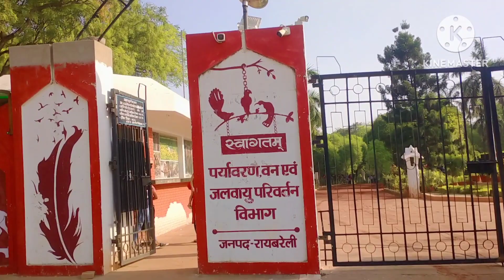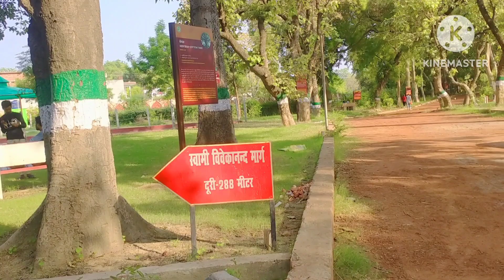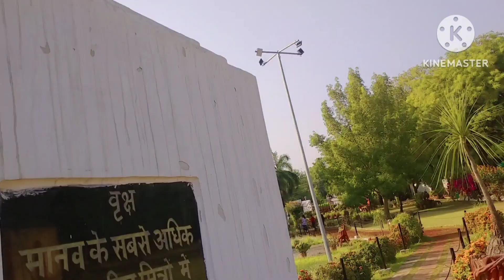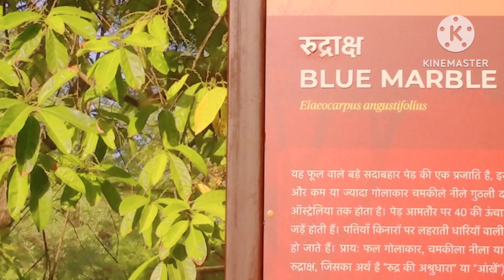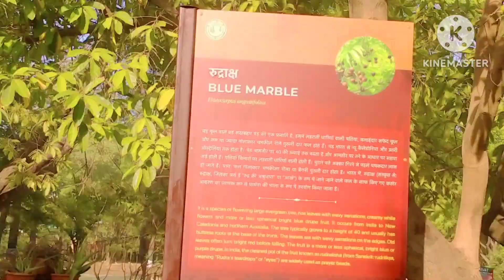Aaj hum garden ghoomne gaye fun masti vlog neelam @daily vlog